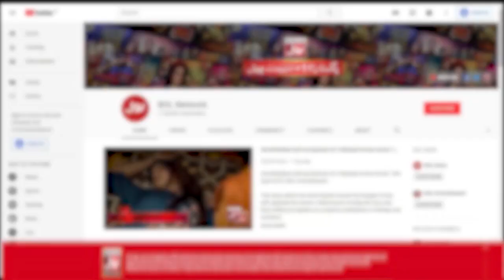Sarim Burney Shared The Story Of His Social Services | Faysal Quraishi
Sarim Burney Shared The Story Of His Social Services | Sarim Burney | Faysal Quraishi | Ramazan Mein BOL | Iftar Transmission